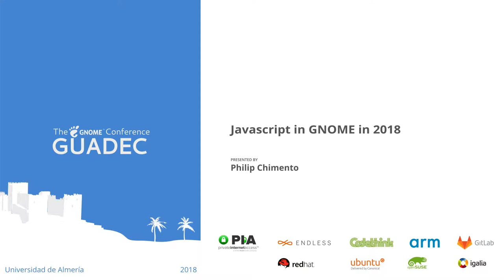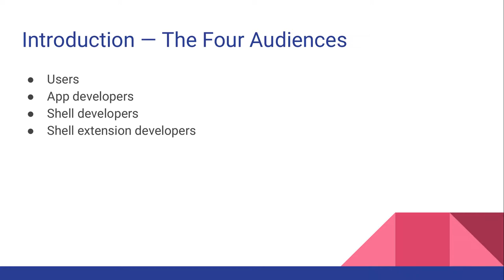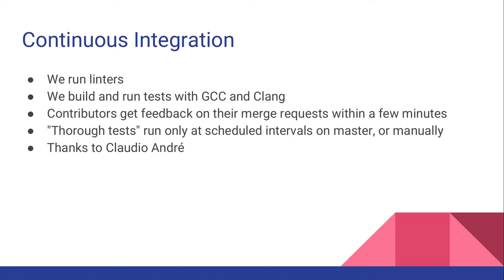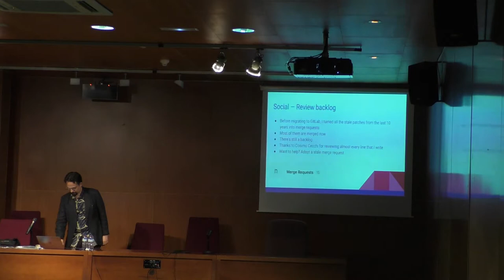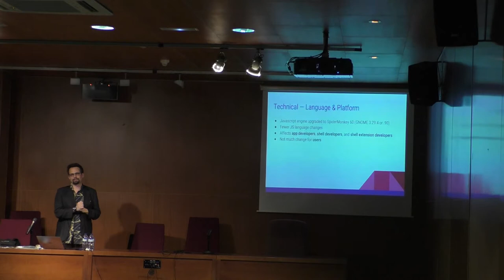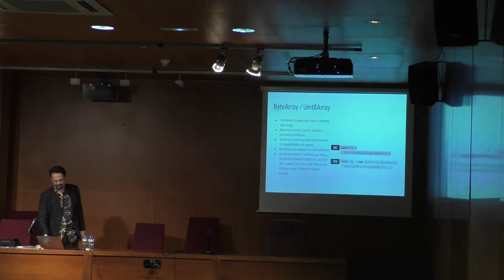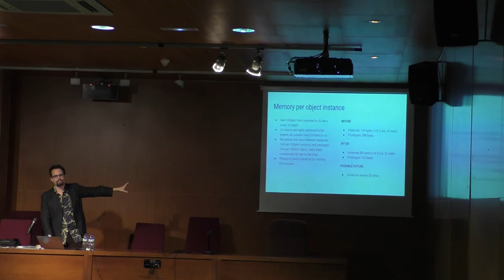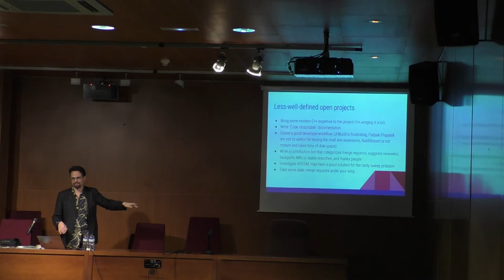GUADEC 2018 - Philip Chimento - JavaScript in GNOME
This talk is about all the improvements made in GNOME's Javascript platform in the past year. We've made many strides: developer experience, especially for new contributors; new Javascript language features; and performance improvements, especially in memory usage. I'll talk about the improvements and how they affect the four audiences: users, app developers, GNOME Shell developers, and shell extension developers. I'll also talk about some projects that we need your help with!

CC-BY-SA 4.0